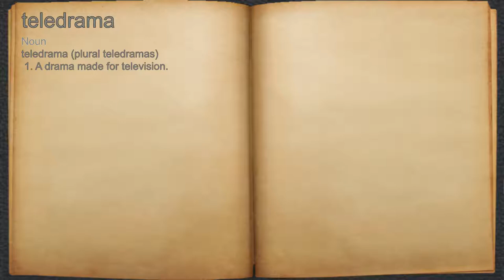What does teledrama mean?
A spoken definition of teledrama.

Intro Sound:
Typewriter - Tamskp